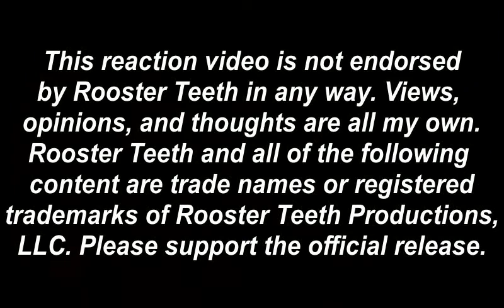Wolf Watches...RWBY Chibi S2E12: Evil Genius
In this episode of Chibi, Ozpin recovers some lost items, the students tune up their weapons, and one of Roman's plans actually work!...Kind of.